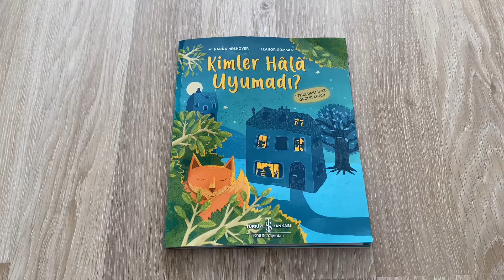KİMLER HALA UYUMADI?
Kimler Hala Uyumadı?
Türkiye İş Bankası Kültür Yayınları

Hava yavaş yavaş kararmaya başlarken uyku vakti de geliyor. Ama o da ne? Büyük evin ışıkları hâlâ yanmaya devam ediyor…

Büyük evde birçok yavru hayvan yaşıyor. Hepsi de çok yorgun ama uykuya dalmak için senin yardımına ihtiyaçları var: Su aygırı yatmadan önce banyo yapacak, küçük timsah dişlerini fırçalayacak, tilkinin ise acilen tuvalete gitmesi gerekiyor!

Uykudan önce çocuğunuza hoşça vakit geçirtecek etkileşimli bir öykü sizi bekliyor.

Kitabın sonunda çocuk hekimi tarafından yazılmış uyku hakkındaki son sözü bulabilirsiniz.